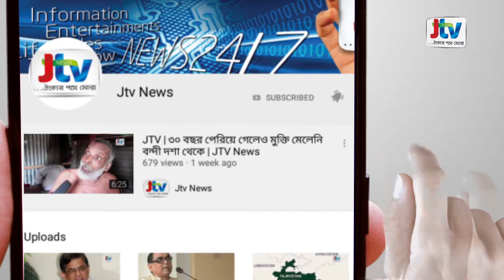JTV | খালেদা জিয়ার নাইকো মামলার পরবর্তী শুনানি ১৪ জুলাই | JTV News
বিএনপি চেয়ারপারসন খালেদা জিয়া অসুস্থতার জন্য বিএসএমএমইউ হাসপাতালে চিকিৎসাধীন থাকায় আগামী ১৪ জুলাই নাইকো মামলার শুনানির তারিখ ঠিক করেছেন আদালত। সকালে কেরানীগঞ্জ কেন্দ্রীয় কারাগারের ২নং ভবনে স্থাপিত অস্থায়ী বিশেষ জজ-৯-এর বিচারক শেখ হাফিজুর রহমান এ আদেশ দেন। সকালে মামলাটির অভিযোগ গঠনের শুনানির দিন নির্ধারিত থাকলেও বিএসএমএমইউ হাসপাতালে চিকিৎসাধীন থাকায় কারা কর্তৃপক্ষ তাকে আদালতে হাজির করেনি। এজন্য খালেদা জিয়ার পক্ষের আইনজীবীরা শুনানি পেছানোর জন্য সময়ের আবেদন জানান। শুনানি শেষে বিচারক সময়ের আবেদন মঞ্জুর করে পরবর্তী অভিযোগ গঠনের শুনানির জন্য আগামী ১৪ জুলাই দিন ঠিক করেন।